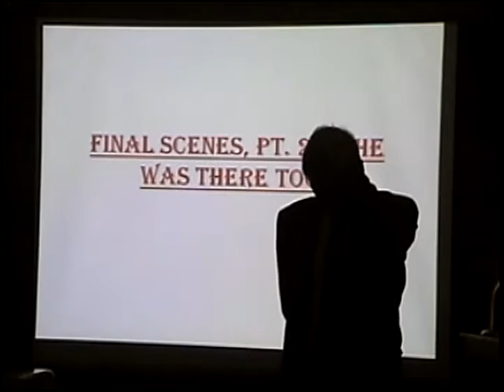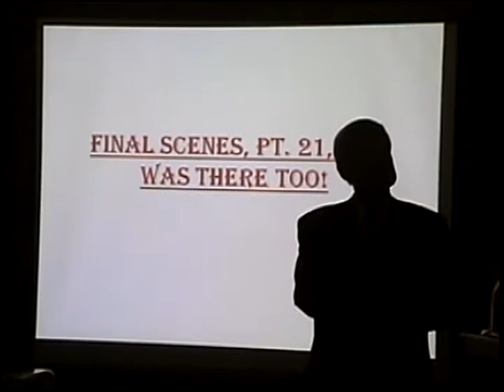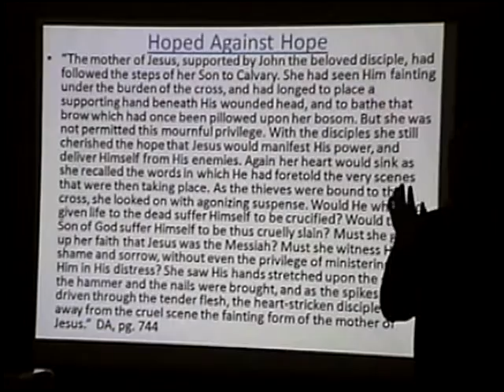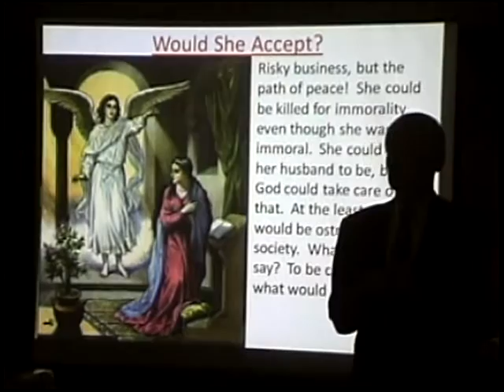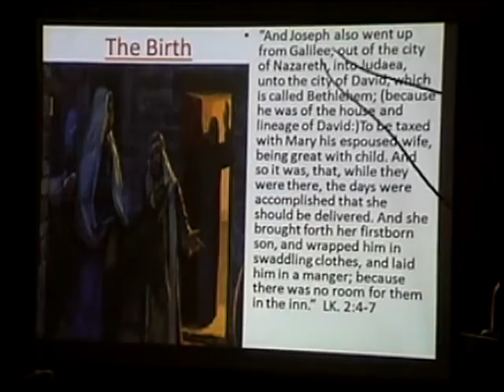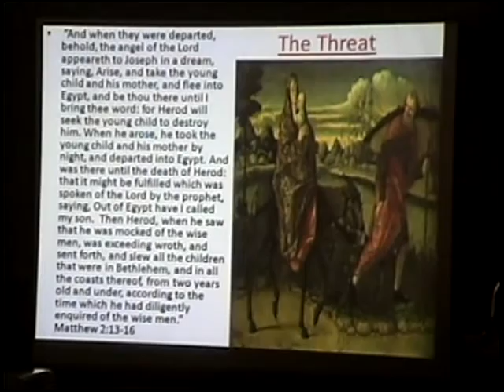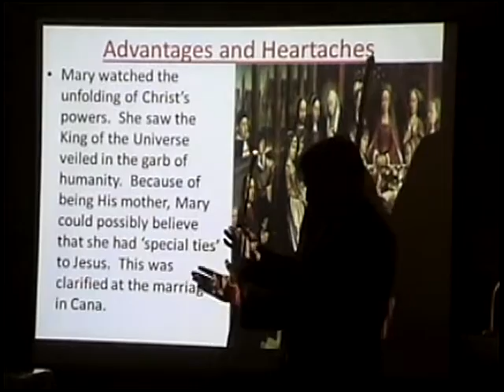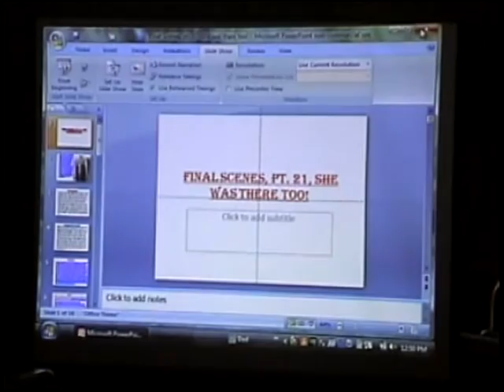Final Scenes pt 21: She Was There Too-Pastor Bill Hughes